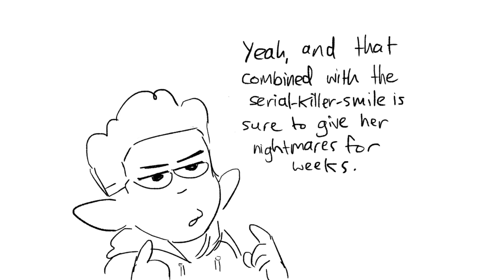Gus' Grom Wisdom (The Owl House comic dub)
Gus is the best illusionist so he should be able to teach you everything about hiding your insecurities.

Art was drawn and permission to dub was given by -Spamrock_

Voices Used:
Hunter - Myself